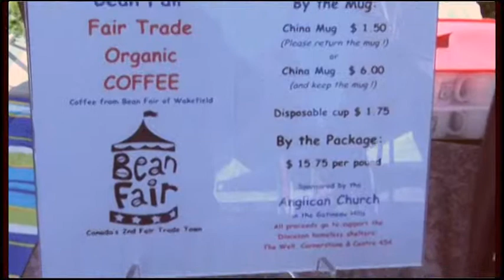ChelseaWakefiledLascellesSynodClip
Clip about St Mary Magdalen Chelsea, Church of the Good Shepherd Wakefield, Holy Trinity Lascelles Quebec Anglican Churches Evensong and QUAIL House.  Narrated by Stan Carlson with footage shot by Wayne Anderson, scripted by Rev. Robert sears and edited by Rev. Jim Collins for the West Quebec Deanery presentation at the Anglican Diocese of Ottawa Synod, October 18, 2013